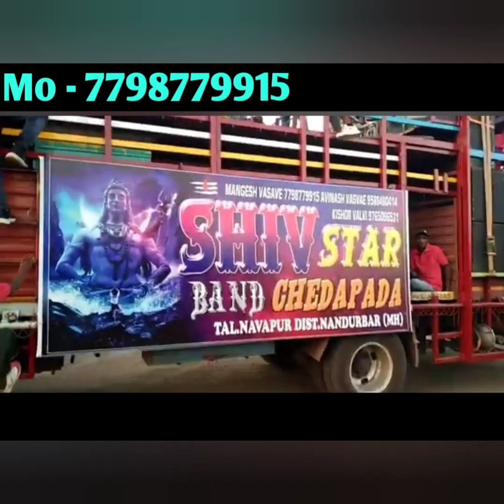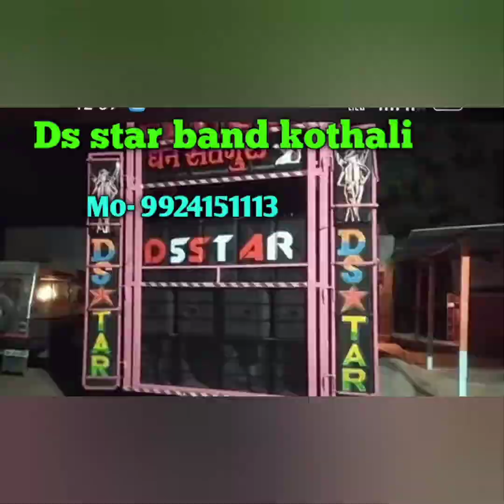|| Adiwasi Band Gujarat, Maharashtra || all band contact Number || 2024 👍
कोई बैंड का नंबर छुट गया होगा तो कृपया comment कर देना 🙏